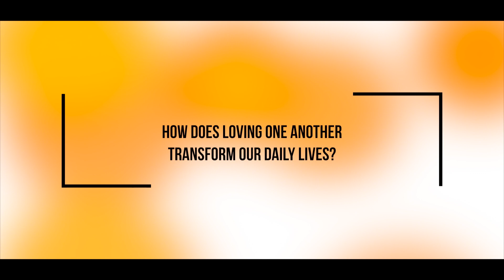23 VI EASTER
What's the most you can do? Fr David Michael Moses discusses the mass readings for Sunday.